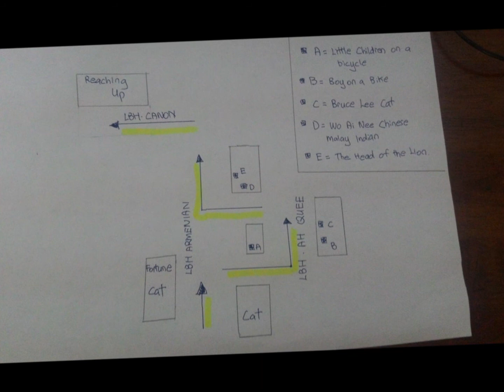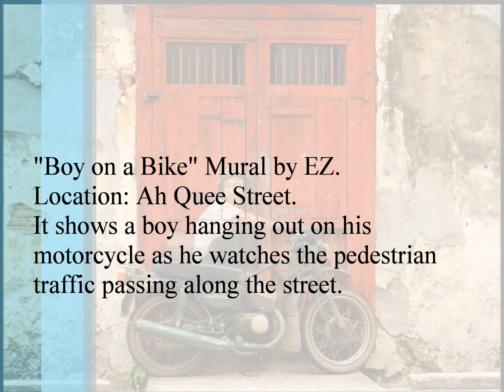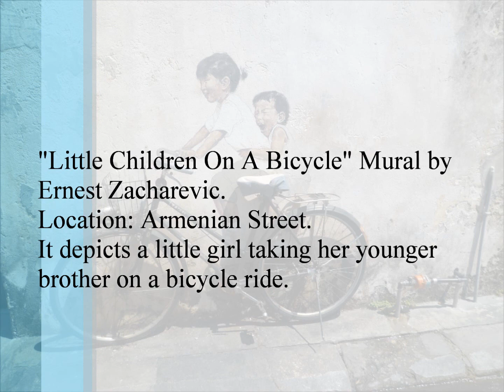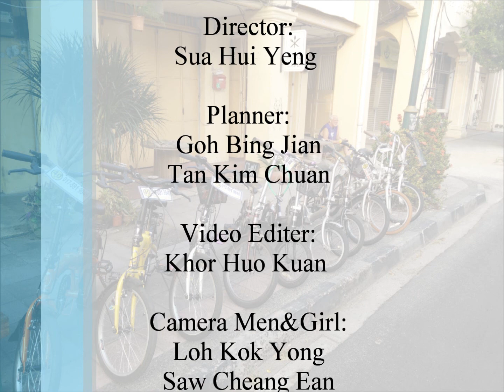Information Technology's Task 2 Wall Art of Penang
Penang Augmented Reality Tour